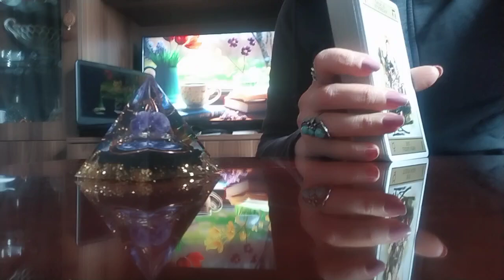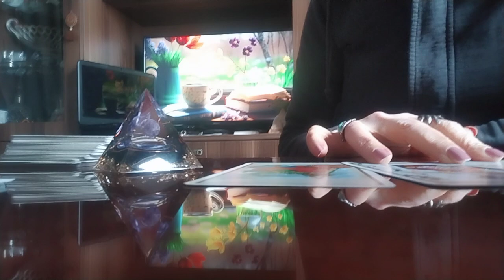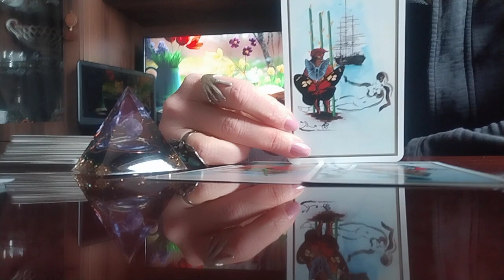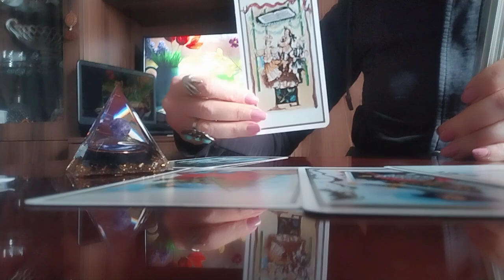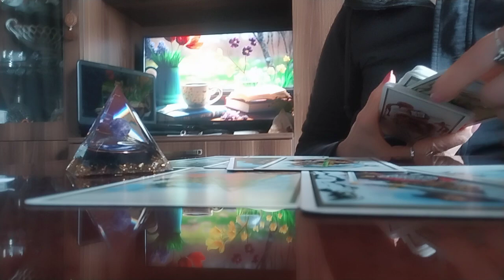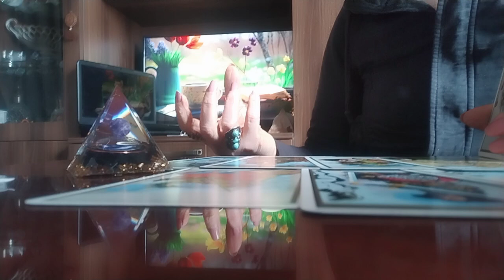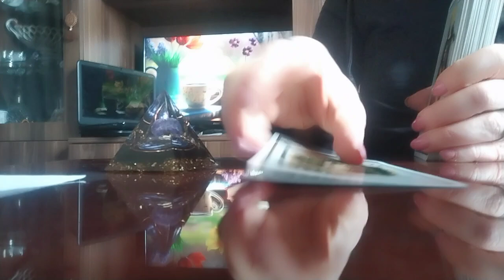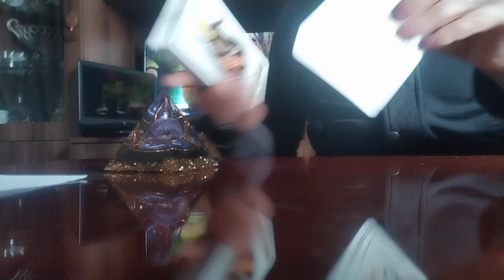ტაროს გაშლა ქალბატონებისთვის ეჭვიან პარტნიორზე/შეგირიგდებათ? დაგიჯერებთ?👩‍❤️‍👨🤔🥰✨